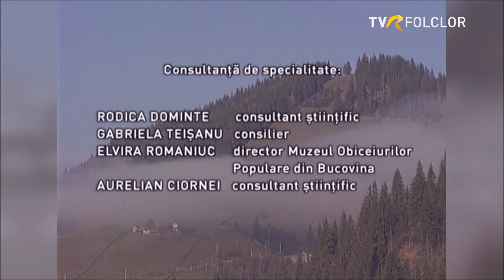Zestrea romanilor - Tara de Sus a Moldovei - Judetul Suceava - „Umbra si lumina” (arhiva TVR - 2004)